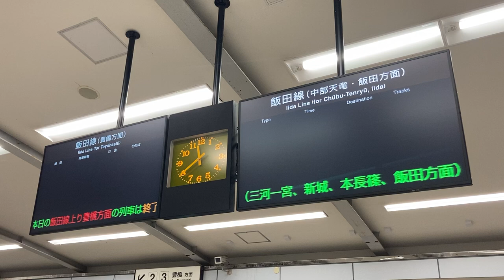【終電後】JR東海 豊川駅 改札LCD発車標(発車案内ディスプレイ)